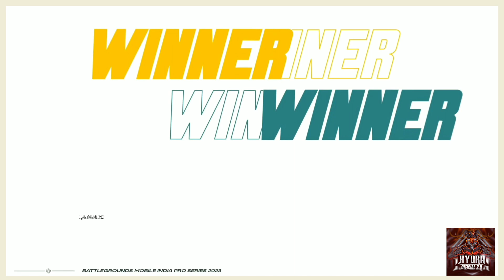Hydra Duora 1v6 in BMPS 😱 Solo Chicken 🐉| Hydra official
🎈VIDEO CREDIT :-